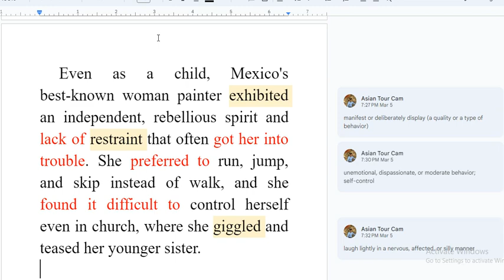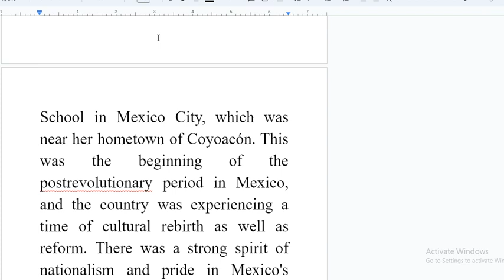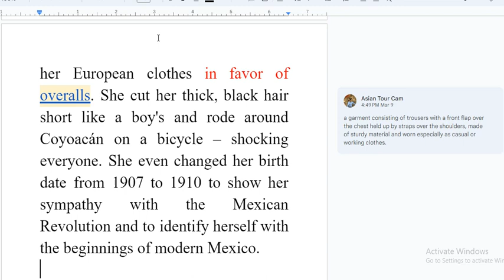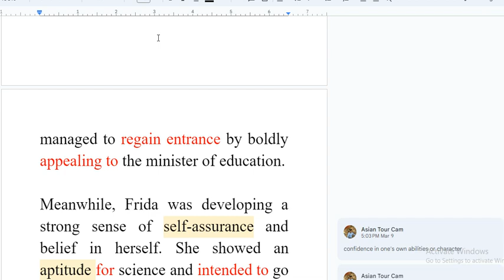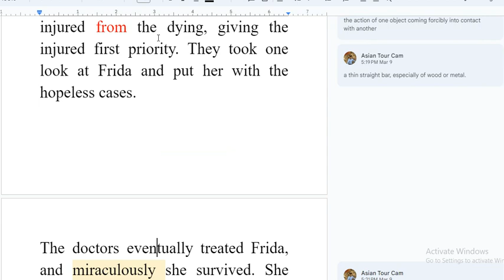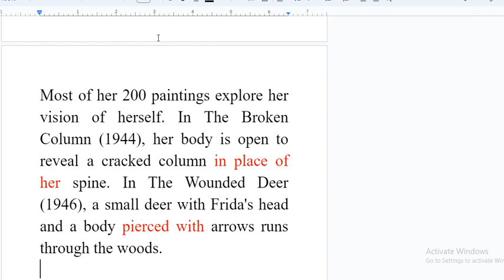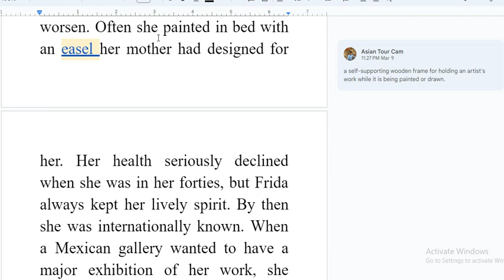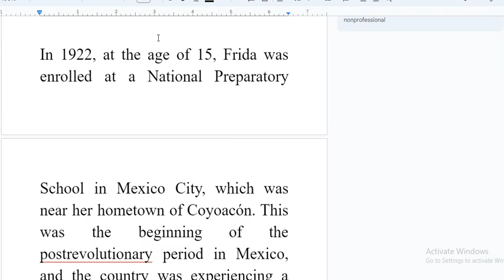Fridah Kahlo: Triumph Over Tragedy | Chapter 1 Reading 1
Chapter 1: Artists
Reading 1: Frida Kahlo: Triumph Over Tragedy

Independence, rebelliousness, self-assurance – these are traits shared by many famous people. They are found particularly among artists, and certainly in Frida Kahlo, who belonged to the first generation of famous North American women artists.

Even as a child, Mexico's best-known woman painter exhibited an independent, rebellious spirit and lack of restraint that often got her into trouble. She preferred to run, jump, and skip instead of walk, and she found it difficult to control herself even in church, where she giggled and teased her younger sister.

At the age of six, however, Frida's life changed dramatically. She got polio and was confined to her bed for nine months. The disease left Frida's right leg shorter and thinner than her left, and when she had recovered enough to return to school, she walked with a limp. She was often teased by her playmates, and although that was emotionally painful for her, she compensated by being outgoing and gained a reputation as a "character" Her father encouraged her to play sports to strengthen her leg, and eventually she was able to walk quite well. Frida's father, Guillermo, a professional photographer and amateur painter was a great influence in her life.

In 1922, at the age of 15, Frida was enrolled at a National Preparatory  School in Mexico City, which was near her hometown of Coyoacón. This was the beginning of the postrevolutionary period in Mexico, and the country was experiencing a time of cultural rebirth as well as reform. There was a strong spirit of nationalism and pride in Mexico's heritage. Frida identified with the revolution intellectually, emotionally, and spiritually.

After a few months at the school, Frida adopted a radical new look. Although her father, whom she adored, was European, Frida rejected her European clothes in favor of overalls. She cut her thick, black hair short like a boy's and rode around Coyoacán on a bicycle – shocking everyone. She even changed her birth date from 1907 to 1910 to show her sympathy with the Mexican Revolution and to identify herself with the beginnings of modern Mexico.

Frida thrived on intellectual, social, and cultural stimulation at school. She made friends easily and quickly became part of the notorious Cachuchas, a group of seven boys and two girls–intelligent yet rebellious students who named themselves after the caps worn at the school. Their keen minds were matched only by their contempt for authority and capacity for trouble. Frida's natural independence and mischievous nature fit right in. She cut classes and joined in their escapades.

One day, the Cachuchas let a donkey loose in a classroom. Another time, one of the Cachuchas set off fireworks next to a dog, who ran wildly through the school creating chaos. Frida was even expelled from school once, but managed to regain entrance by boldly appealing to the minister of education.

Meanwhile, Frida was developing a strong sense of self-assurance and belief in herself. She showed an aptitude for science and intended to go on to medical school and become a doctor. Although she didn't become a physician, her studies in biology and physiology later influenced her work. In many of her paintings, hearts, glands, and other organs are displayed, both inside and outside the body.

A turning point occurred in Frida's life in September 1925, when she was involved in a near-fatal accident. The bus in which she was riding home after school collided with a trolley car. The impact caused a metal rail to break loose, piercing Frida's entire body with the steel rod. The Red Cross doctors who arrived and examined the victims separated the injured from the dying, giving the injured first priority. They took one look at Frida and put her with the hopeless cases.

The doctors eventually treated Frida, and miraculously she survived. She suffered a broken spine, collarbone, and pelvis and two broken ribs. Her right leg was broken in 11 places, and her right foot was crushed. Her left shoulder was dislocated.

Frida's condition required many operations to try to straighten her spine and repair her foot. But with each one, her condition seemed to worsen. Often she painted in bed with an easel her mother had designed for her. Her health seriously declined when she was in her forties, but Frida always kept her lively spirit. By then she was internationally known. When a Mexican gallery wanted to have a major exhibition of her work, she arranged to have her elaborately decorated, four-poster bed carried into the gallery so that she could receive people.

Frida died in July 1954, in the same room of the bright blue house in which she had been born. She left her work as her legacy to be sure. But equally inspirational is her life story and the fact that, by transforming pain into brilliant art, Frida Kahlo triumphed over misfortune.